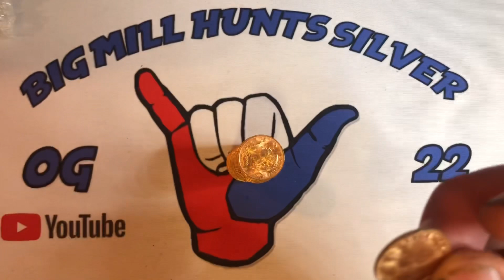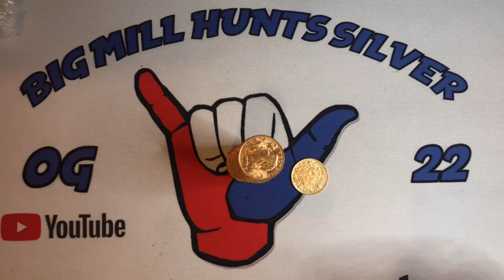16K GOLD Stimulus check